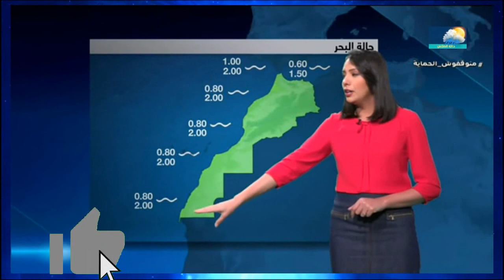حالة الطقس بالمغرب 🔴 : الخميس 05 يناير 2023 وتوقعات الأيام القادمة منخفض قوي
akhbarmaghribaya#اخبار_مغربية#
اخبار الظهيرة
اخبار الصباح
اخبار الصباح الآن
اخبار المغرب
اخبار الرياضة
اخبار مغربية
اخبار مراكش
اخبار فاس
اخبار الرباط
أحوال الطقس
نشرة إنذارية عاجلة
حالة الطقس بالمغرب : أمطار الخير واضطرابات جوية قادمة ⛈️ _ météo maroc HD
طقس بالمغرب و أهم المدن المغربية، " الطقس " بالمغرب مهمة لكل فلاح مغربي ولهذا سأقدم لكم في هذا الفديو المهم جدا، حالة الطقس بالمغرب بالتفصيل  و" الطقس " ، لاخر تحديث النمادج الطقس بالمغرب العالميه لي طقس و وتوقعات  " الطقس "  طقس المغرب عبرة  موقع  الارصاد الجوية  العالمية ، ونقدم لكم الطقس وطقس التوقعات والايام القادمة.
حالة الطقس بالمغرب وتوقعات الأيام القادمة meteo
الخميس 05 يناير 2023
نشرة إنذارية : الخميس 05 يناير 2023

حالة الطقس بالمغرب طقس مفاجئ
meteo maroc 05/01/2023
05/01/2023
meteo janvier 2023 maroc
حالة الطقس بالمغرب
ارصاد الجوية
Meteo Maroc
حالة الطقس
اخبار الطقس
اخبار الطقس اليوم
أخبار الجوية
أخبار الطقس هاد الاسبوع
اخبار الجوية اليوم
حالة الطقس
حالة الطقس اليوم
النشرة الجوية المسائية
حالة الطقس الاسبوع القادم
الاحوال الجوية اليوم
الطقس بالمغرب اليوم وغدا
الطقس في المغرب
النشرة الجوية المغربية اليوم 2m
توقعات احوال الطقس للايام المقبلة 2022
ta9s lyoum 2022

meteo algerie 15 jours
meteo algerie
حالة الطقس بالاقمار الصناعية
météo radars
meteo &radar
la meteo maroc